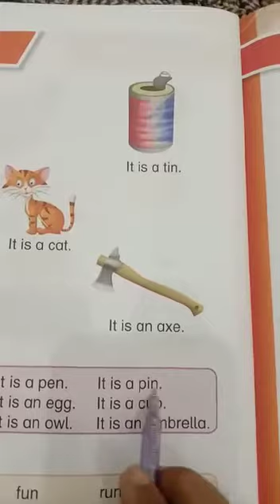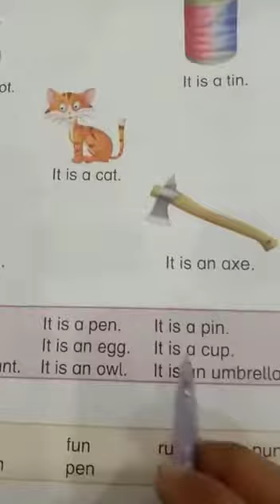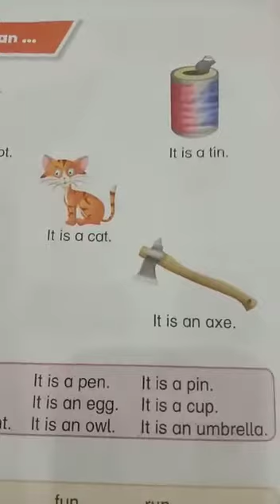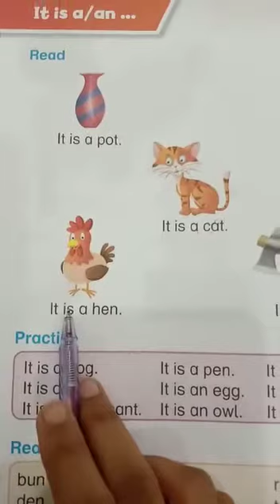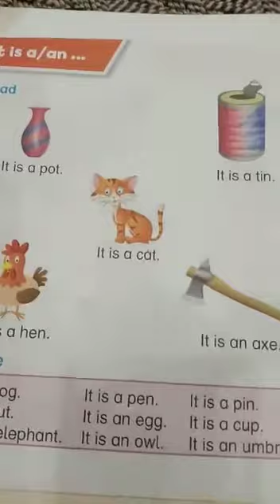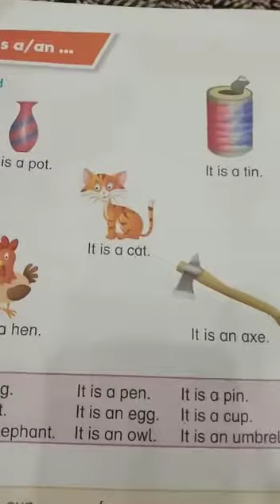Class Nursery Subject(English)